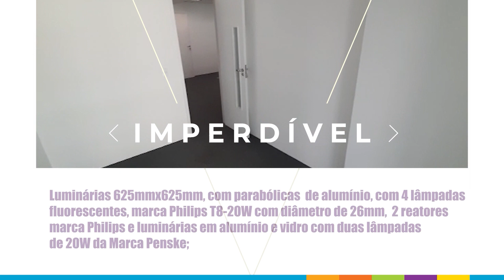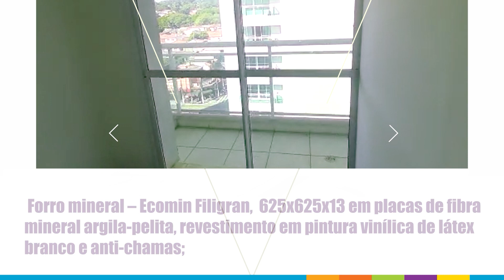Leilão de Sala Comercial em Santo Amaro/SP - 20/07 - 15h00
São Paulo/SP. Santo Amaro. Sala comercial nº 91. Helbor Offices São Paulo II - Torre Norte. Rua Nove de Julho, 72, com área privativa de 46,150m², a área comum de 31,045m², perfazendo a área total de77,195m². Inscr. Municipal nº 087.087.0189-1. Matr. 401.822 do 11º RI local.

Obs.1: O imóvel está sendo leiloado no estado em que se encontra, tanto em termos físicos quanto em termos documentais, cabendo exclusivamente ao comprador se informar antecipadamente sobre tais estados e efetuar seus lances considerando possíveis regularizações posteriores ao leilão; e

Obs.2: Os débitos de IPTU vincendas (parcelas a vencer), deverão ser apurados e pagos pelo vendedor. DESOCUPADO.

São Paulo/SP. Santo Amaro. Sala comercial nº 92. Helbor Offices São Paulo II - Torre Norte. Rua Nove de Julho, 72, com área privativa de 46,700m², a área comum de 31,424m², perfazendo a área total de 78,124m². Inscr. Municipal nº 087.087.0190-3. Matr. 401.823 do 11º RI local.

Obs.2: Os débitos de IPTU vincendas (parcelas a vencer), deverão ser apurados e pagos pelo vendedor. DESOCUPADO. São Paulo/SP.

Santo Amaro. Sala comercial nº 97. Helbor Offices São Paulo II - Torre Norte. Rua Nove de Julho, 72, com área privativa de 35,160m², a área comum de 23,389m², perfazendo a área total de 58,549m². Inscr. Municipal nº 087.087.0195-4. Matr. 401.828 do 11º RI local.